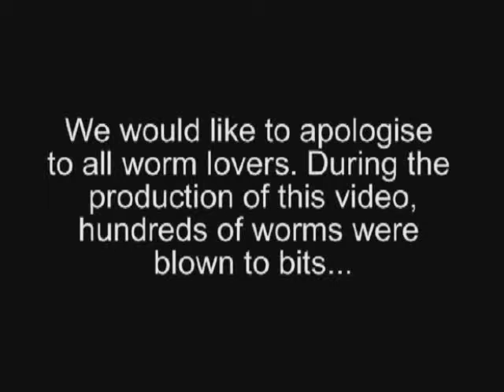worms 4 teaser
Please vote and comment